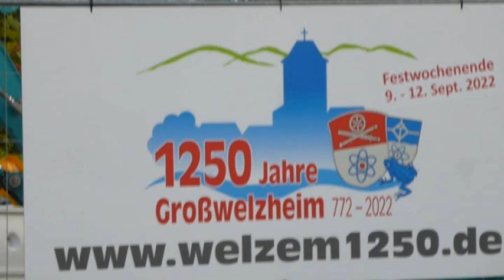1250 Jahre Großwelzheim